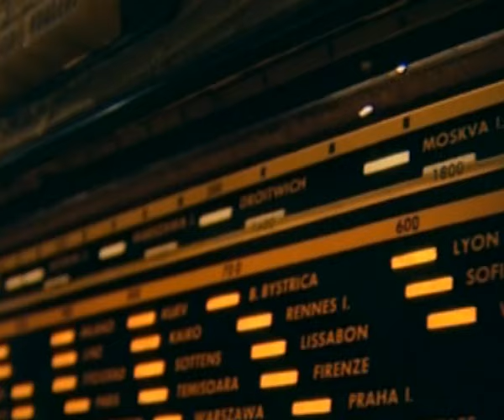Divlje jagode - Krivo je more (Official video)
Divlje jagode - Krivo je more
Album: Divlje jagode

Glazba: Zele
Tekst: Janković Anto Toni
Aranžman: Zele